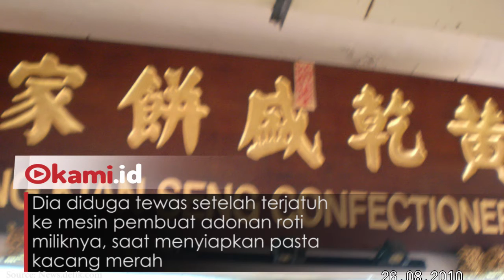Tragis! Kakek Pembuat Roti Tewas Terjatuh ke Mesin Pembuat Adonan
Seorang kakek berusia 73 tahun ditemukan tewas di tempat penjualan rotinya di Bedok, Singapura
Dilansir The Strait Times, Selasa (26/6/2018), pria itu bernama Ng Sew Kuang
 pemilik toko roti Ng Kian Seng Confectionery di Bedok